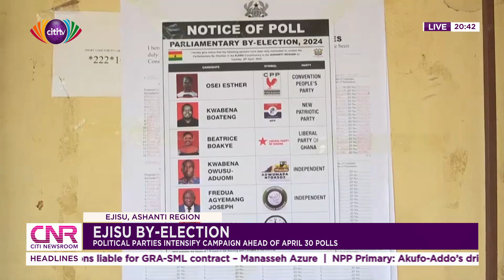Ejisu by-election: Political parties intensify campaign ahead of April 30 polls